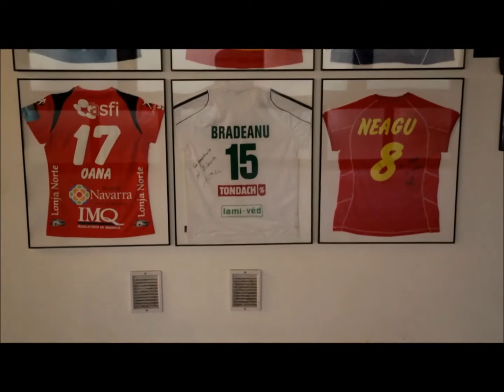Tigroaicele mananca la L'Accademia del Gusto!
Multumim L'Accademia del Gusto pentru sprijinul oferit "tigroaicelor" si pentru mancarea sanatoasa si delicioasa!